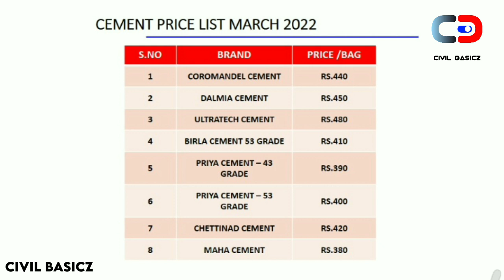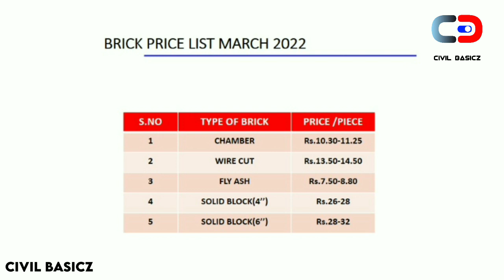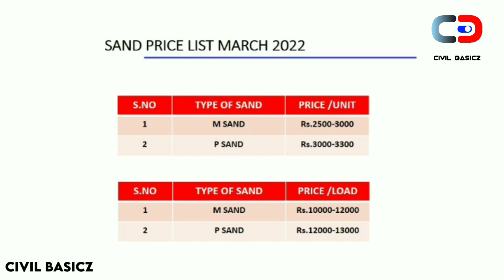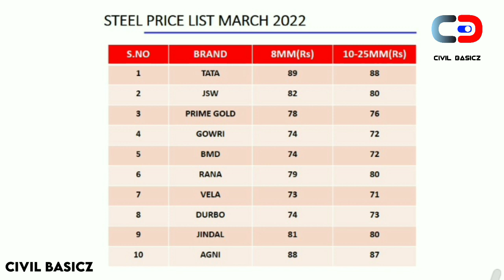Construction material price in tamilnadu march 2022 | cement, steel, m sand, tmt, p sand price today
Construction material price in tamilnadu 2022 | cement, steel, m sand price today | tmt bar price

# construction_materials_price_march _2022

construction materials
construction materials price
construction materials price today
today construction materials price
construction material price latest in tamilnadu
tamilnadu building materials price
building materials price latest new in tamilnadu
construction material price list tamil
house materials price
construction materials price list
construction material new price list
material for construction
construction materials for house price
material price march 2022
construction materials price list February month
construction materials price list 2021
construction materials price list for this month
latest construction materials price list
steel price
steel rates
cement price
cement rates new
brick price rate
bricks price new
sand rate
sand price in tamilnadu
m sand price in tamilnadu
sand price latest in tamilnadu
p sand price in tamilnadutamilnadu
கட்டுமான பொருட்கள் விலை
கட்டுமான பொருட்கள் விலை நிலவரம்
கட்டுமான பொருட்கள் விலை நிலவரம் மார்ச் மாதம் 2022
வீடு கட்ட தேவையான பொருட்கள் விலை நிலவரம்
கட்டுமான பொருட்கள் விற்பனை செய்யும் விலை நிலவரம் மார்ச் மாதம் 2022